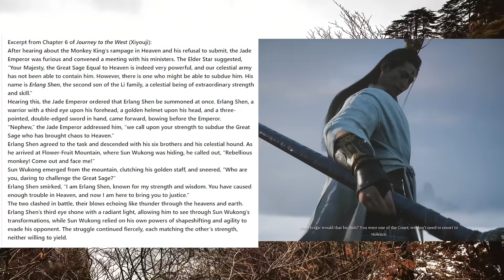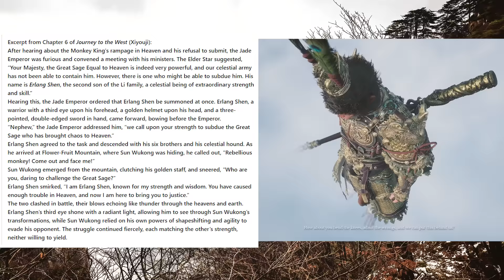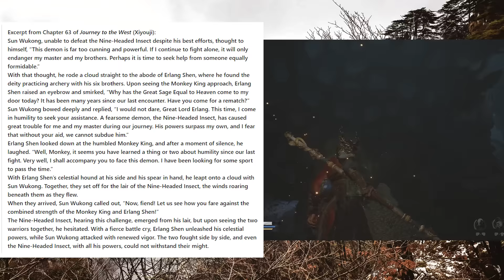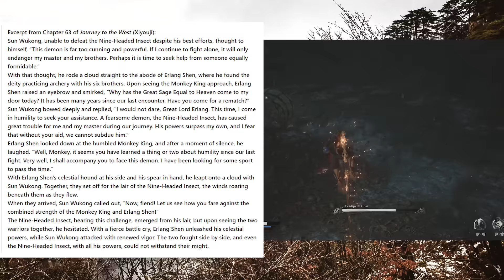Black Myth Wukong LORE | Erlang The Sacred Divinity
The following video content is based on game content and collected information and is not an official interpretation provided.
Black Myth Wukong is an incredible game filled to the brim with content and secrets tying back to Journey To The West. Today we discuss the story of the hardest boss in the game, Erlang The Sacred Divinity.
Black Myth: Wukong is now available on PlayStation, Steam, and Epic Game Store.
Confront destiny and delve into the enchanting realm of Eastern mythology!

0:00 Intro
0:51 Erlang Shen Origins
2:08 Erlang VS Wukong
4:30 Respect
6:30 In The Game
9:06 Conclusion